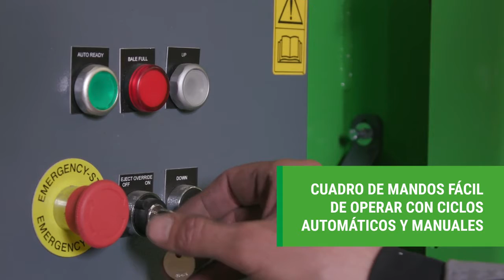50 EMBALADORA DE TAMAÑO MOLINO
La V50 es ideal para quienes quieran generar beneficios con la gestión de residuos, una auténtica prensa de 50 toneladas que crea balas del tamaño óptimo para transportarlas y obtener ganancias. Su potente mecanismo integrado de eyección ayuda a expulsar las balas directamente a un palé, con lo que se minimiza el riesgo para el operario. La V50 es fácil de usar y ofrece un rendimiento y eficiencia constantes a la hora de compactar residuos de cartón, plástico, tela, papel, poliestireno y aluminio día tras día.
Nota: V50 presentada con una puerta opcional de tipo guillotina con apertura automática